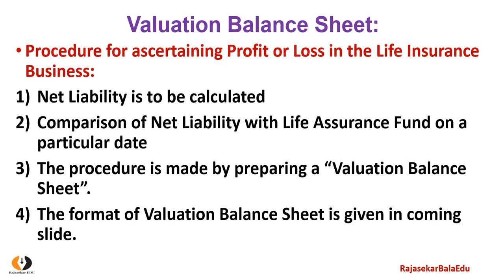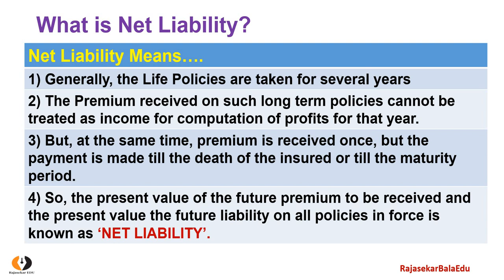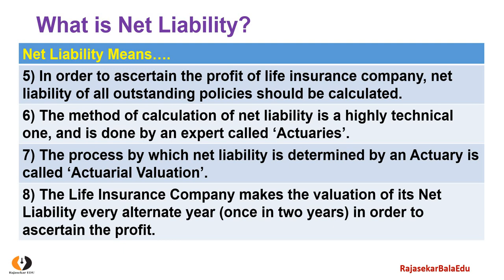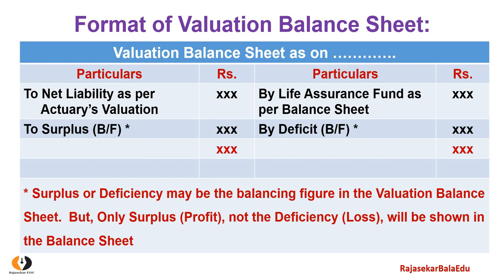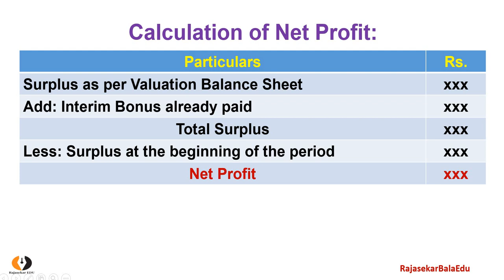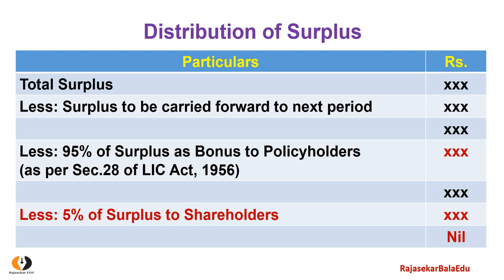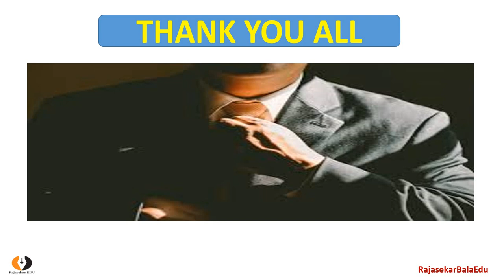Valuation Balance Sheet|Video-10| Meaning|Purpose|Format|Life Insurance Company|Corporate A/cs|Tamil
rajasekarbalaedu,
valuation balance sheet,
problem life insurance company
problem in valuation balance sheet tamil,
google,